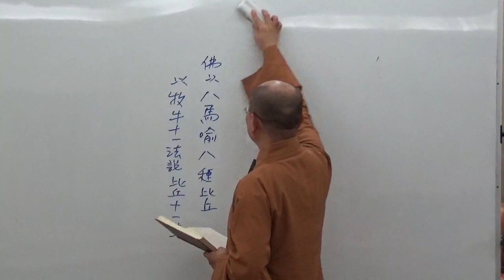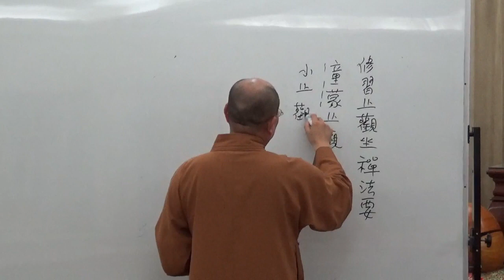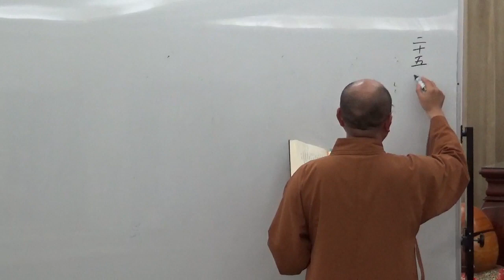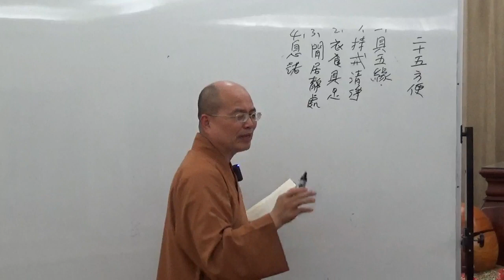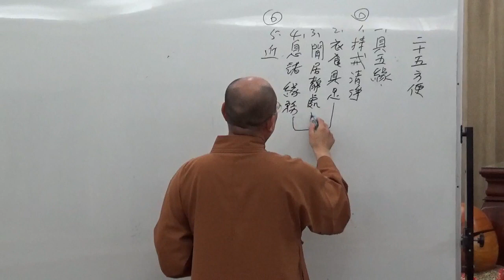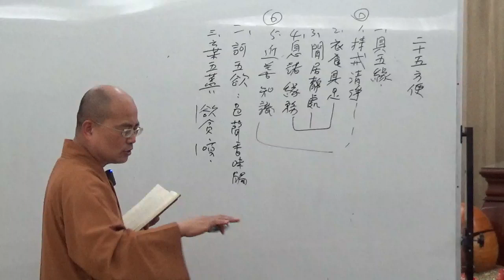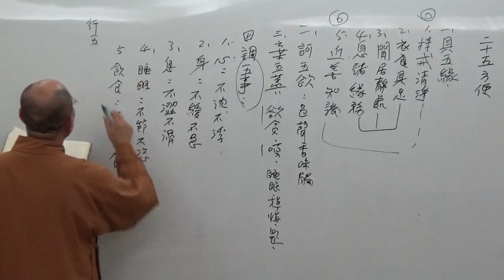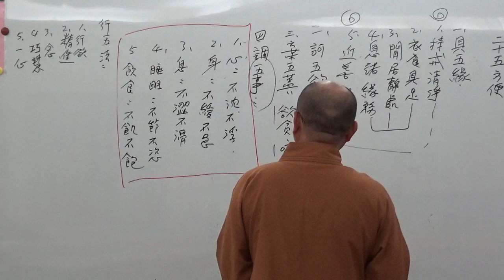成佛之道 032-2~如正法師